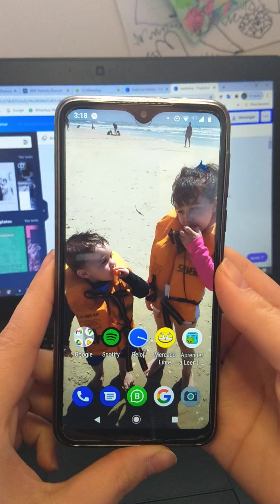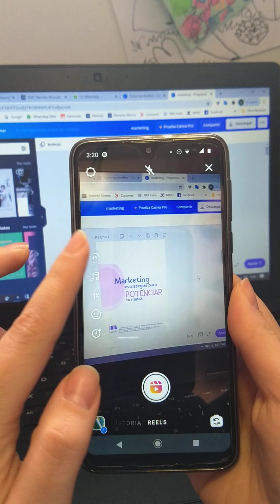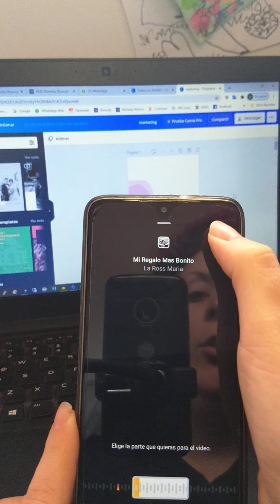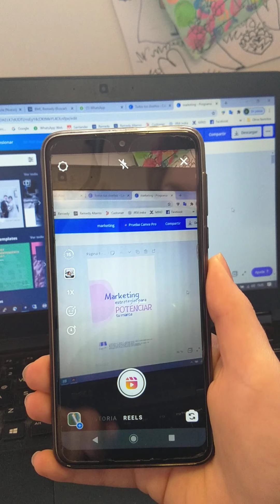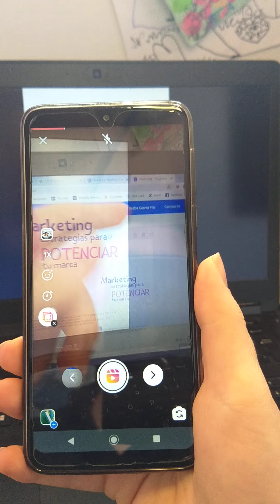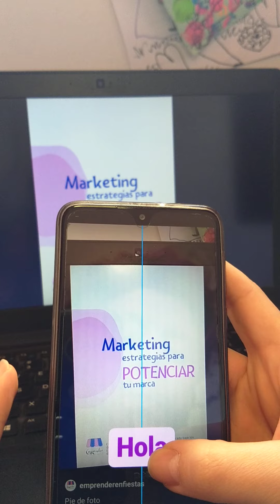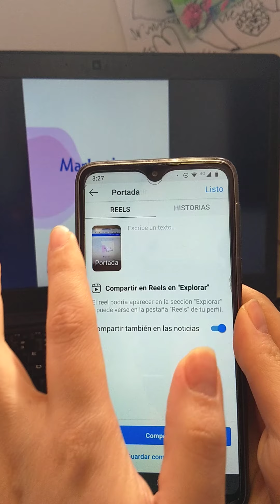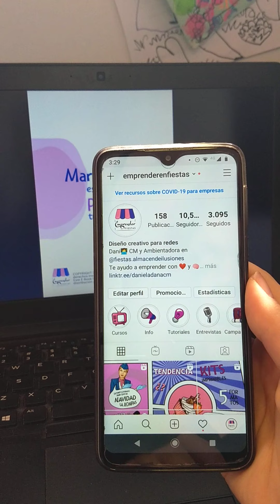Instagram Reels para principiantes - cómo crear un REELS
paso a paso cómo crear un REELS en instagram. el formato tendencia del momento.
como hacer el truco del chasquido.